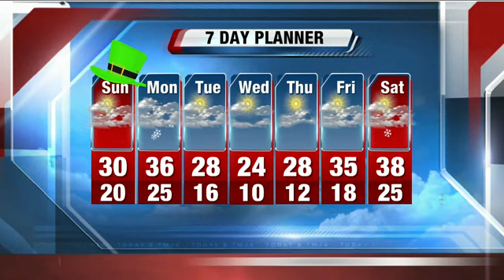Storm Team forecast: Snow coming Monday!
Jesse Ritka says more snow is on the way tomorrow in her Storm Team Forecast for Sunday, March 17th, 2013.